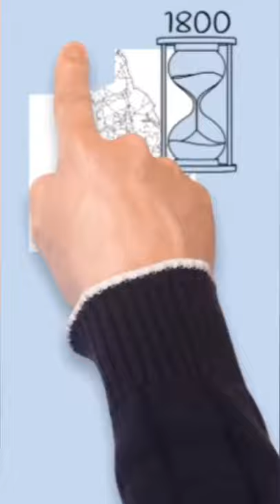La revolución de los transportes y la [LOCOMOTORA] 🚂 en 1 minuto ✅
Descubre [en 1 MINUTO] las claves de la revolución de los transportes y la importancia en ella de los canales y carreteras, así como de la aparición de la locomotora a vapor y el ferrocarril ✅